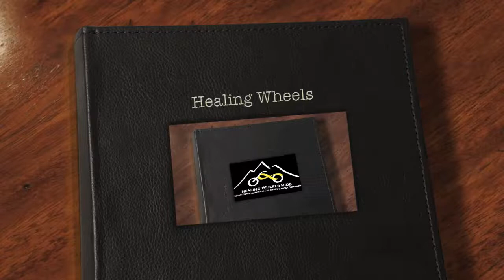Healing Wheels Ride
Healing Wheels Ride engages the riding community in a unique opportunity to ride, raising both awareness and critical funding to support and steer families through their cancer experience.
The ride is open to any licensed rider, and the communities at large.
Our Mission is to heighten awareness in British Columbia for the critical need for childhood-specific cancer research, support for families facing the challenges of cancer and cancer treatment for their children.  All funds raised go to the Michael Cuccione Foundation.
Join us for this years ride Sunday 11th August 2013.